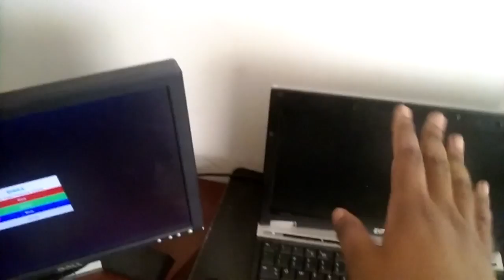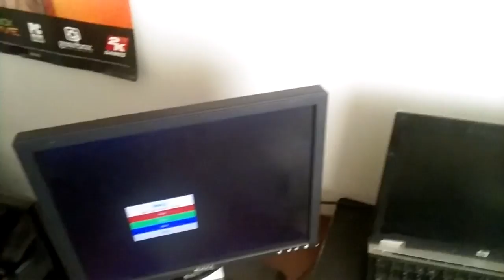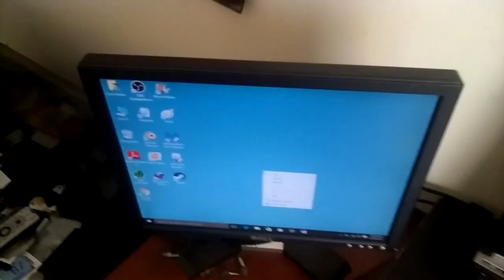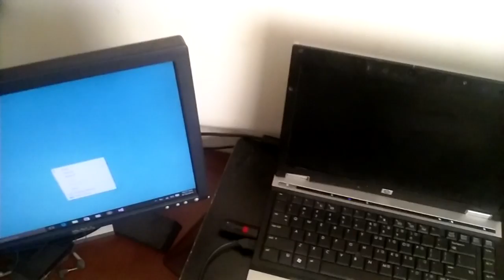A technological life hack that can keep you from spending lots of money on a new laptop or desktop. This is very basic and cheap.